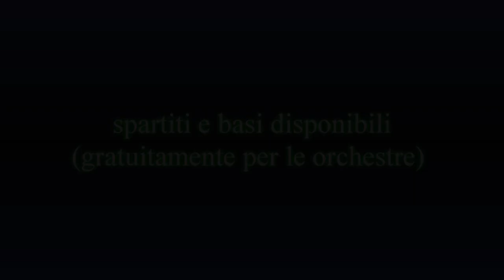"DINDONDERO" Meneito (Caw) - I Giullari Nonna Papera edizioni musicale - Savona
Un brano per il ballo latino.